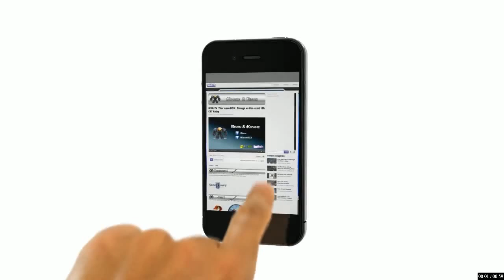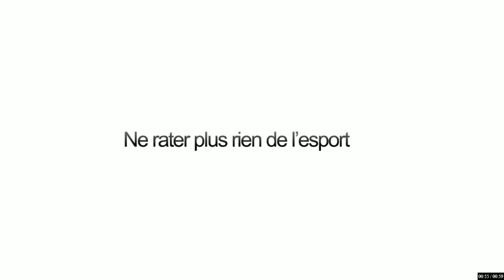Assembly Winter 2013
Phase final de l'assembly Winter 2013